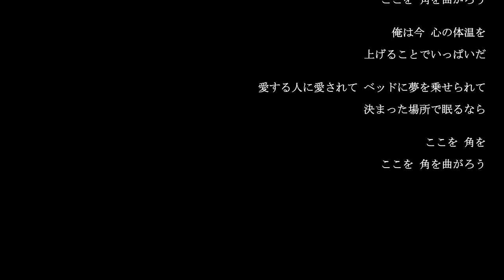CHAGE and ASKA the corner